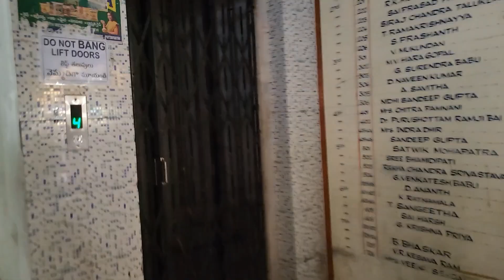Puttaparti pahunch gai🥰 Aj Sam ko Didi Aiegi ♥️